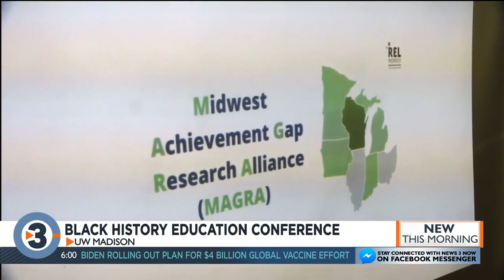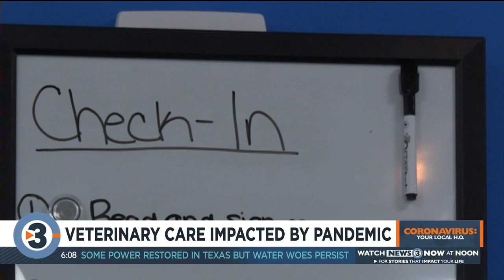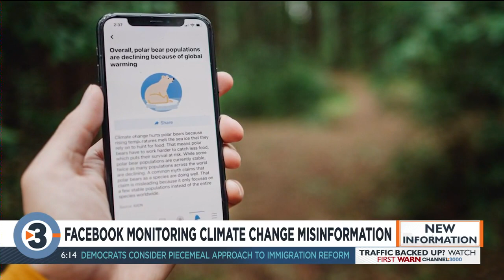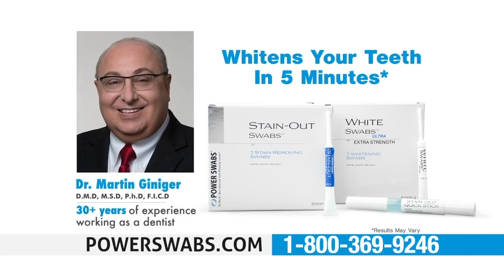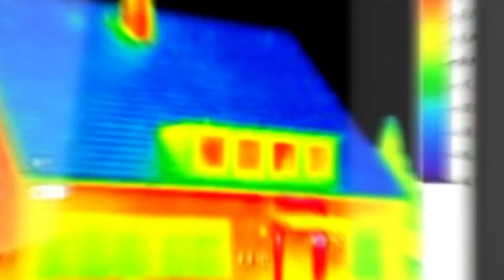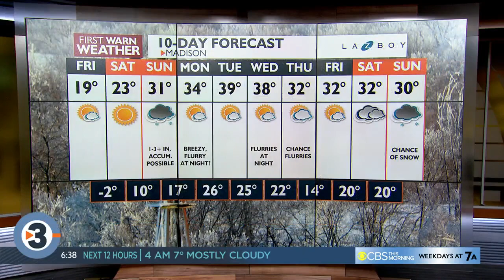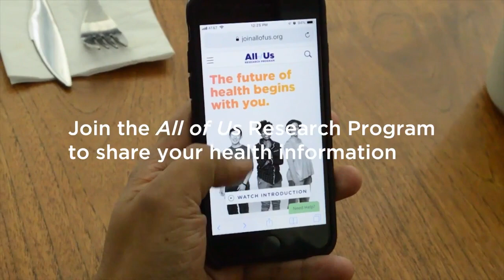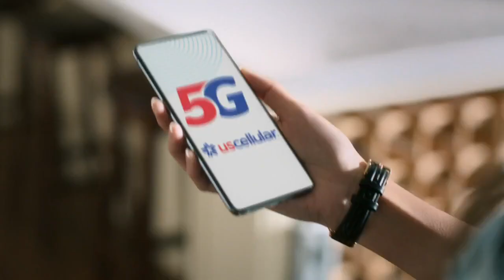News 3 Now This Morning: February 19, 2021